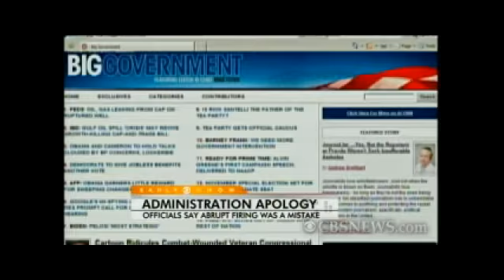White House Apologizes to Sherrod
The Obama administration apologized to former USDA official Shirley Sherrod one day after forcing her resignation due to an edited video that implies Sherrod discriminated against a white farmer.